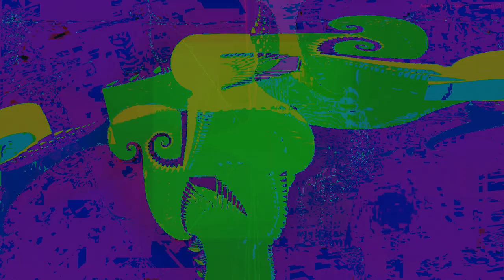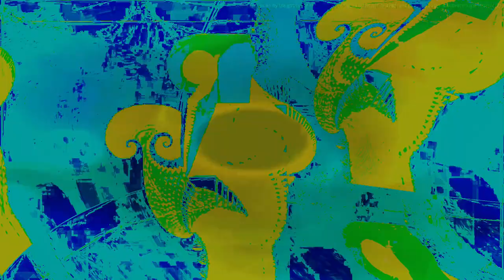Movie 24 10 06 17h58m52s series Y part 3 time puppets